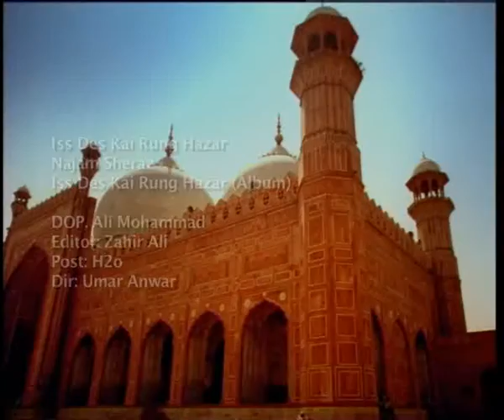Is Des Kay Rung Hazaar - Najam Sheraz